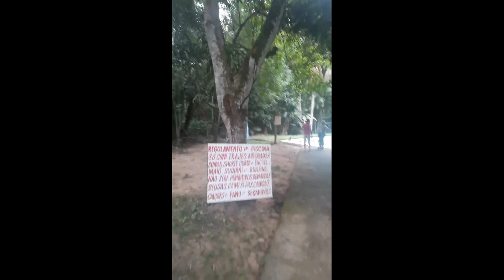Clube da Caixa | BANANAL city | Governador Edison Lobão | MARANHÃO - BRASIL | solotravel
UM POVOADO PRÓXIMO A CIDADE DE IMPERATRIZ MARANHÃO , ONDE MORAM ALGUNS AMIGOS DE DÉCADAS E NOVOS

LINK dos MEUS CANAIS  CURSOS ONLINE  e CONTATO

Gratidão

Edison Lobão é um município do estado do Maranhão, no Brasil. Em 2013, foi aprovado pelo Poder Legislativo do município, através da Câmara de Vereadores, a mudança de nome do município para Ribeirãozinho, o que ainda não foi oficializado pela Assembleia Legislativa do Maranhão.